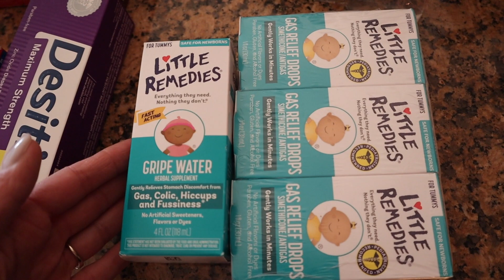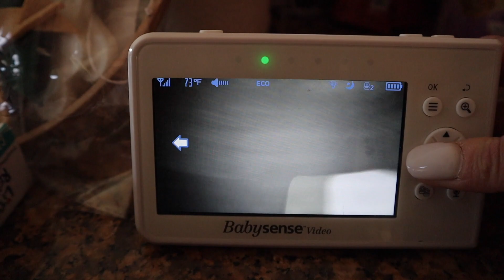DIÁRIO DA GRAVIDEZ. SINTOMAS 39 SEMANAS - ÚLTIMAS COMPRAS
Gente linda tudo bem? Meus sintomas com 4cm de dilatação! Fiz as últimas compras do bebê. Acho que o baby chega esta semana! Ansiosa para receber meus sogros aqui.

Quer treinar em casa com a gente e ser membro fitness do nosso CLUBE GENTE LINDA? - Acesse

NOSSO ENDEREÇO POSTAL (EUA) ♥♥♥
Gleice Miranda
Elko New Market, Minnesota
55020 - EUA